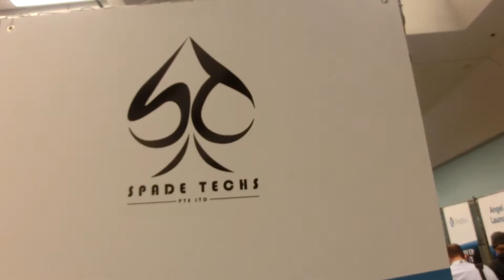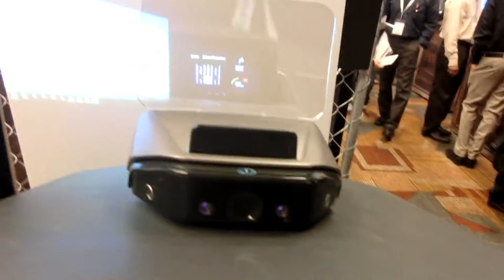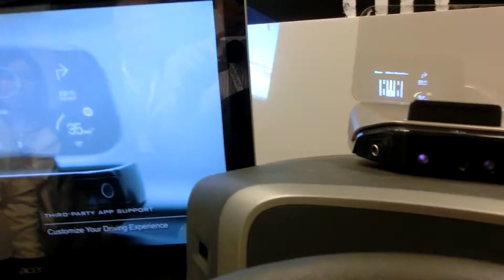Car head-up display activated by gesture by Spade Techs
IoT Conference Santa Clara CA 2016_05
CIMG5332A  car head up display activated by gesture by Spade Techs